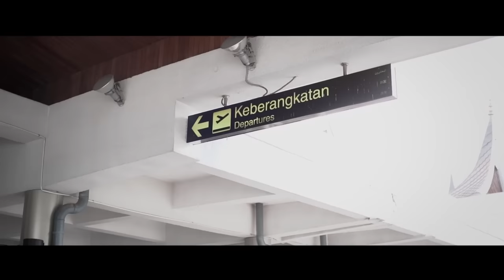Thomas Arya - Untuk Satu Cinta (Official Music Video)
Lagu Thomas Arya Terbaru 2022 "Untuk Satu Cinta" Official Music Video

Composer: Thomas Arya
Untuk Satu Cinta

Credits:
Directed by Thomas Arya
Arranger: Decky Ryan
Video & Editor: Doddy Alexa
Producer: ARYA PRO
Wardrobe: Yatty Chia
Publisher: ARYA PRO

Special Appearance by: Riski Rafiq Ridho, Novi

🎤 Lirik:

Sayangku apa kabarmu
Di pulau sebrang jauh di mata
Kasihku ada kau rindu
Kepada insan yang manantikanmu

Dah sekian lamanya kita terpisah
Namun kabar tak pernah engkau beri
Apakah dirimu sudah lupa
Akan janji untuk sehidup semati

Ku di sini masih setia
Memegang teguh impian kita
Dan semoga engkau di sana
Tak pernah ingkari
Sumpah janji suci

Reff.
Aku selalu menunggu
Indahnya saat bersamamu dahulu
Dan ku pasti kan setia
Untuk satu cinta kepadamu selamanya

Menangis hati ini
Memanggil namamu
Hooo sayangku
Gurauanmu penawar rindu

Arya Pro menampilkan konten video musik dari artis-artis terbaik pilihan dan mencakup berbagai genre musik. Arya Pro berada dibawah naungan 𝗔𝗥𝗬𝗔 𝗚𝗥𝗨𝗣 yang dipimpin langsung oleh Thomas Arya dan Yatti Chia.

Music Video by Thomas Arya performing UNTUK SATU CINTA - Official Music Video.